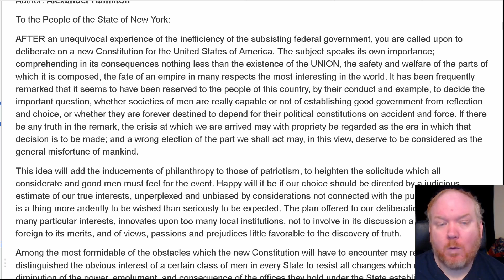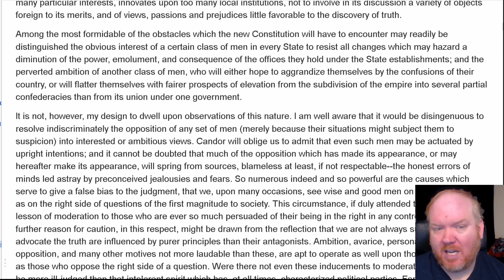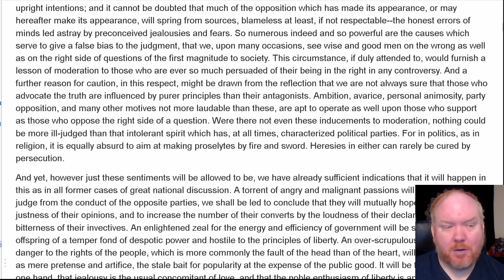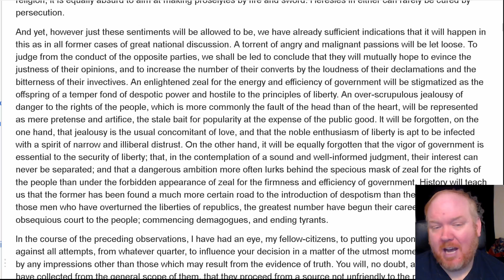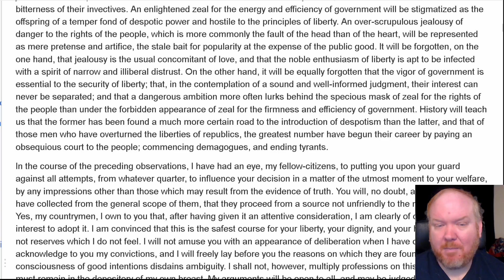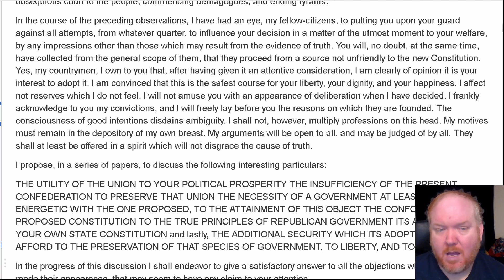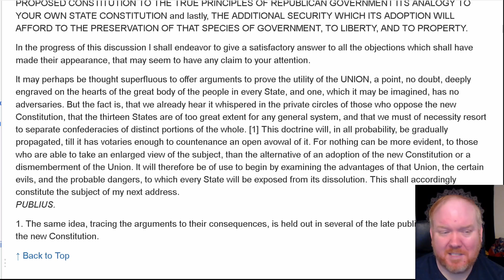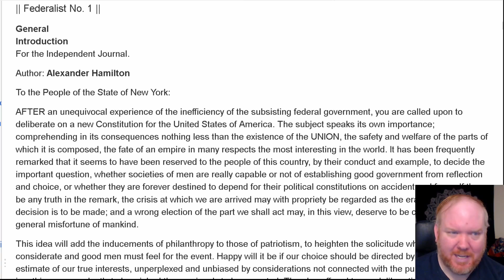Federalist Papers 01